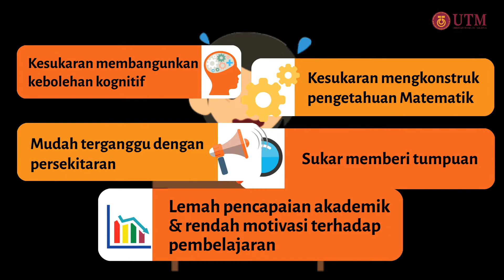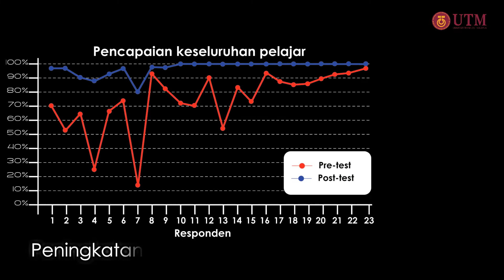AKRI 2018 RMATHs UTM (Kategori : Pengalaman Pembelajaran Imersif Maya)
FINALIST ANUGERAH KHAS YB MENTERI PENDIDIKAN MALAYSIA: REKABENTUK KURIKULUM DAN PENYAMPAIAN INOVATIF 2018 (AKRI 2018)

KATEGORI : PENGALAMAN PEMBELAJARAN IMERSIF MAYA

Tajuk projek/inisiatif:
Aplikasi Numerasi Mudah Alih (RMATHs) Untuk Pelajar Masalah Pembelajaran (LD) di Program Pendidikan Khas Integrasi (PPKI)

Ahli Kumpulan:
Professor Dr. Zaidatun Tasir (Ketua Projek)
Pn. Rozita Abdul Jalil
Dr. Shaharuddin Md Salleh
Pn. Sa'adiah Khairani

Institusi : Universiti Teknologi Malaysia